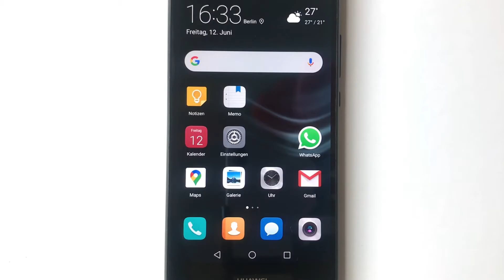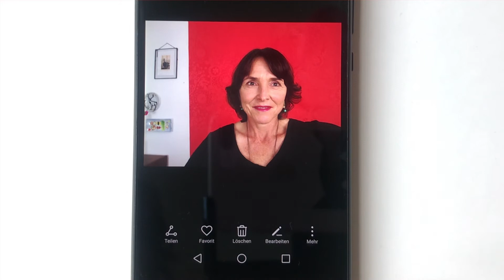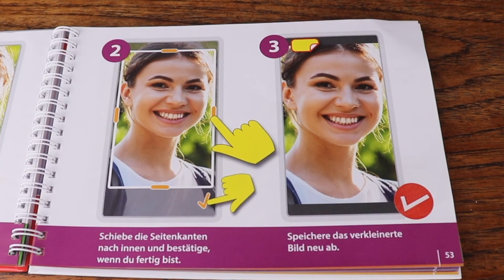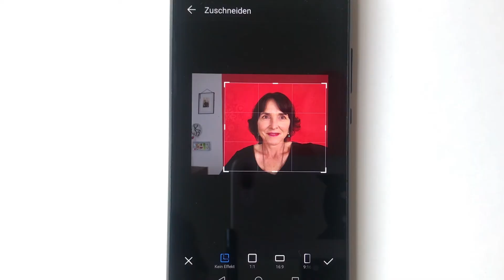Wie kann ich ein Foto bearbeiten? Smartphone Training für Senior*innen Teil 24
Mit dem Smartphone kann man tolle Fotos machen.
Was aber wenn das Foto noch nicht ganz perfekt ist? Wie verändere ich ein Foto? Wie kann ich den Bildausschnitt bearbeiten? Heute zeige ich Ihnen, welche Bildbearbeitungswerkzeuge ein Smartphone bietet und wie sie den Ausschnitt eine Bildes verändern können.

Dieser Kurs enthält 50 Videos zu 50 Aufgaben mit folgenden Themen:

01 - 10 Startbildschirm, Sperrbildschirm, Apps, Telefonieren, Kontakte
11 - 20 App Uhr, App Kalender, App Nachrichten
21 - 30 Fotografieren, Selfie, Gallery, Fotos bearbeiten, Screenshot, App Notizen
31 - 40 WLAN Verbindung, App Maps, App Chrome, App Google, PlayStore, neue Apps laden
41 - 50 WhatsApp, WhatsApp Nachrichten, WhatsApp Status, Videotelefonat, WhatsApp Gruppe

Zu diesem Online-Kurs gibt es ein Kursbuch. Das Buch ist im Buchhandel oder über meine Webseite erhältlich.
Smartphonekurs – Das Kursbuch für ein Android Handy
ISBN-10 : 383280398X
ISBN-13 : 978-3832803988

Smartphonekurs - Das Kursbuch für Apple iPhones
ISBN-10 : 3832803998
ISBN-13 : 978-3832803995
Hier finden Sie den Kurs für ein iPhone: